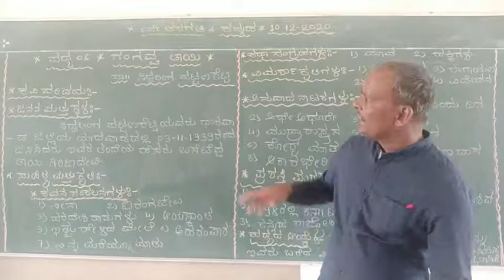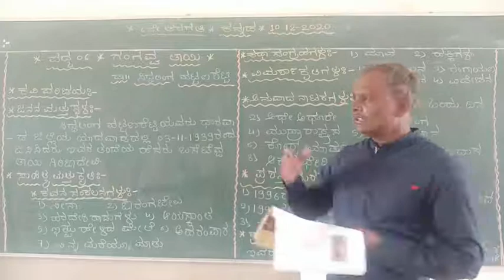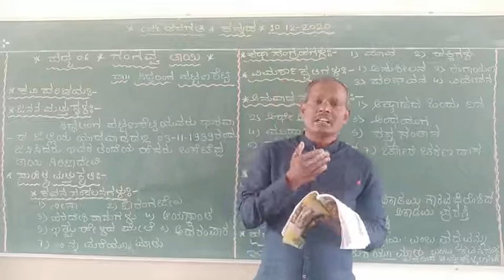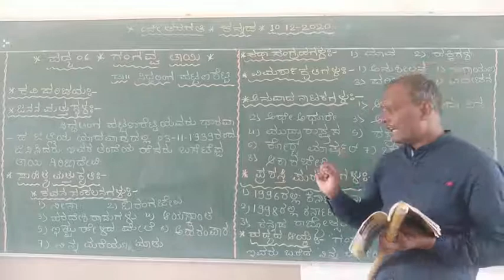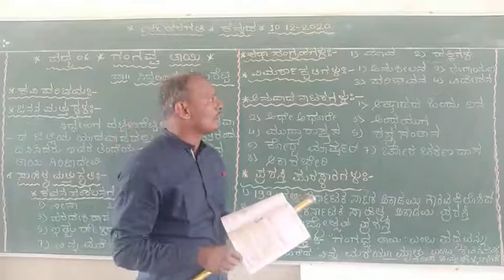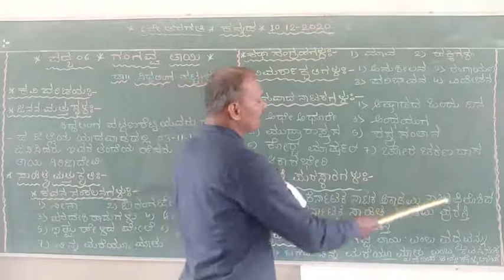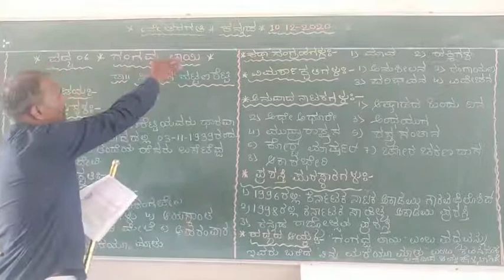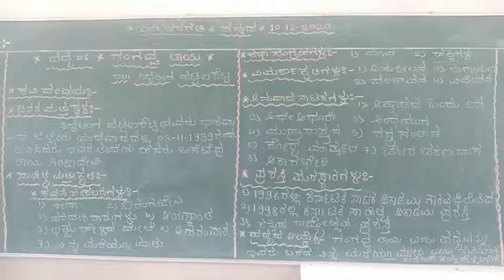CBSE class 6th Kan (Poem 6)